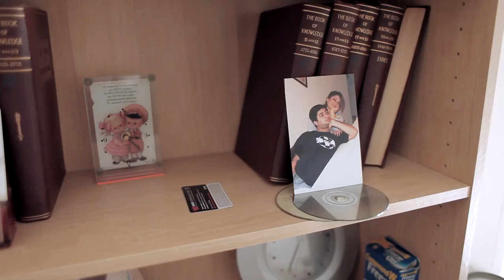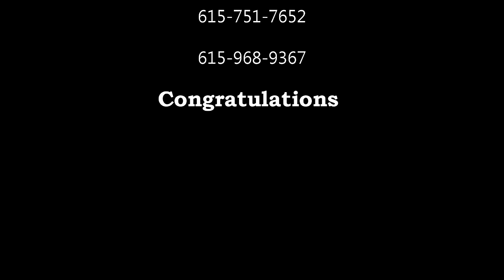Shanaz & Aram Wedding Introduction by KamoBan Video 2013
Shanaz & Aram Wedding Introduction by KamoBan Video Production.
The video is recorded and edited by KamoBan Video Production